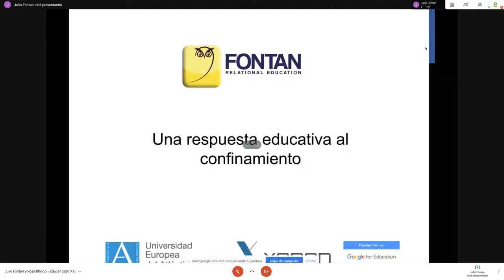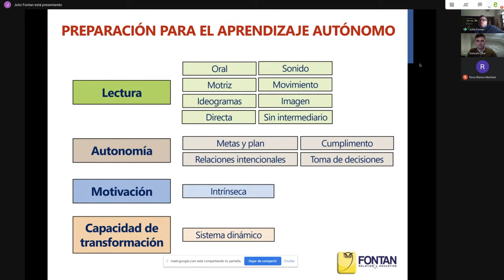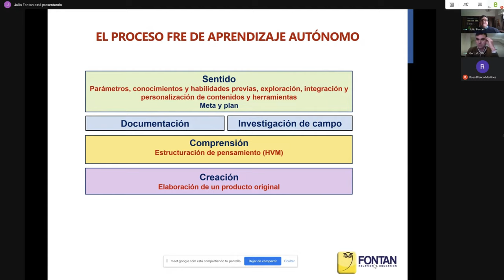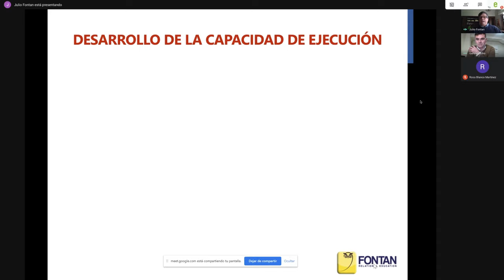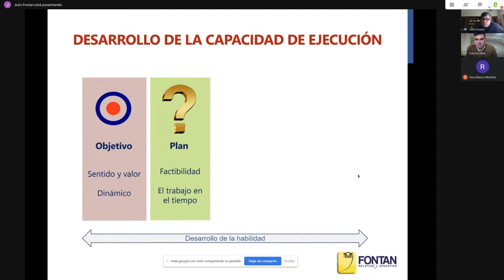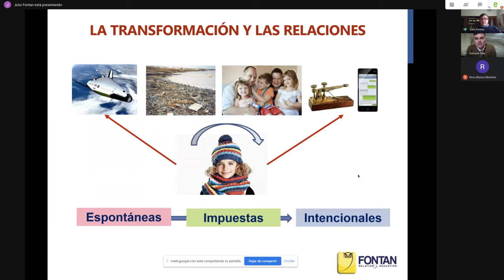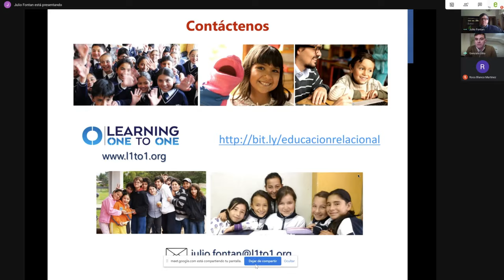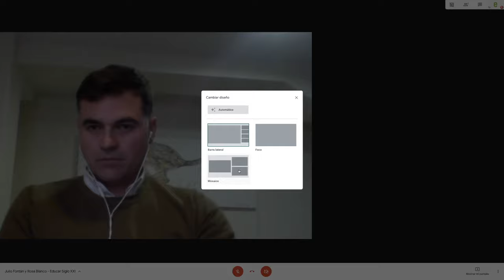Julio Fontán y Rosa Blanco [Webinar 2020] - Educar en el Siglo XX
Participantes:

Julio Fontán es un educador e investigador dedicado a la innovación, creador de la Educación Relacional Fontán (FRE), director del Colegio Fontán Capital y presidente de Learning One to One.

Rosa Blanco Martínez, directora del Instituto Leonardo Torres Quevedo y profesora de educación física.

Gonzalo Silió Sáiz, profesor y director del grado en educación primaria de la Universidad Europea del Atlántico.